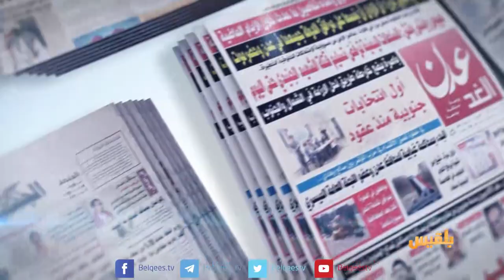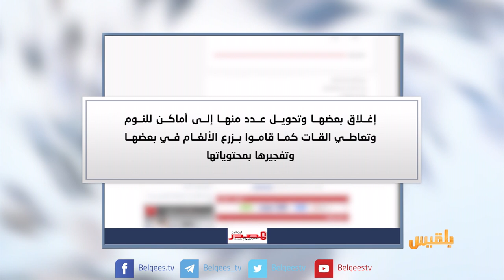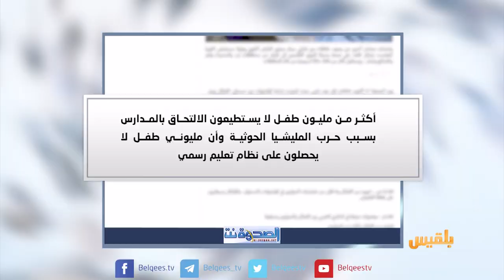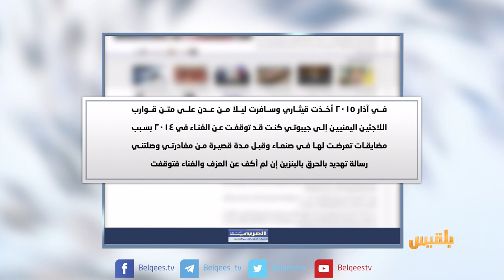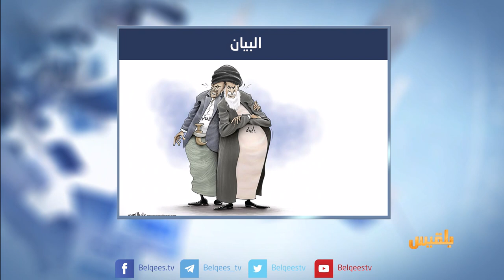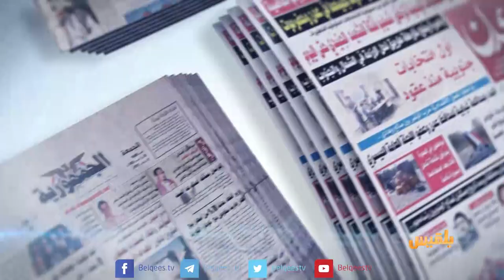كشك الصحافة | 22 - 10 - 2018 | تقديم: نضال الشبان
يمن مونيتور
إيقاف المطابخ الخيرية في صنعاء لصالح المجهود الحربي

نيويورك تايمز
صحيفة أمريكية تنشر مقالا باللغة العربية لأول مرة في تاريخها

العربي الجديد
فنانو اليمن يبحثون عن مدن تمنحهم الحرية والحياة